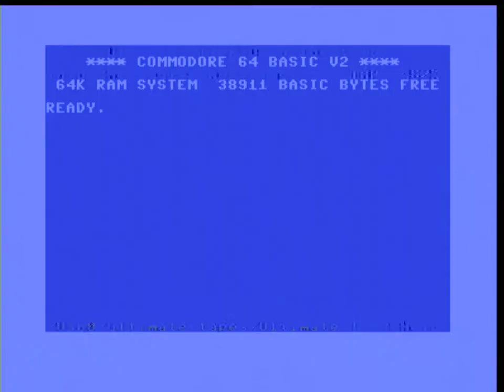Into the Eagles Nest C64 Tape Loader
Into the Eagles Nest by Pandora, Loaded from tape

I actually had this on a CGA pc when I was a teenager, and it was one of my favourites there.  The c64 version is actually a bit harder, but also a really great gauntlet style game.  Honestly, I could play this for a few more hours quite easily - four missions in a single load, though one map, also really shines on tape!